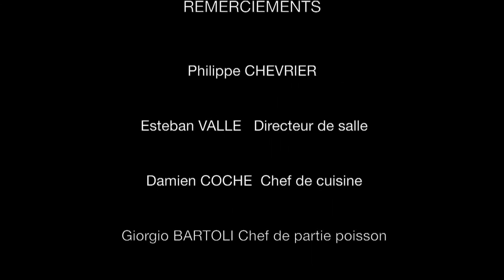1 Mois, 1 Flambage - Ananas Baby flambé au cognac et cointreau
Ananas Baby flambé au cognac et cointreau, parfumé au curry, sorbet à la noix de coco
Baby pineapple flammed with cognac and cointreau, flavoured with curry, coconut sorbet
Piña baby flameada con cognac y cointreau perfumada con curry, sorbete de coco

Réalisé par Esteban Valle​ et Daniele D'Angelo